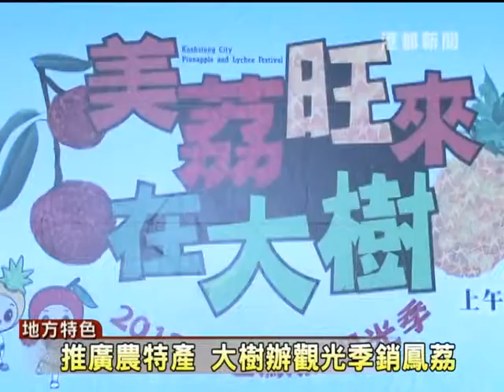TKTV高雄都會台-港都新聞1020522【 推廣農特產 大樹辦觀光季銷鳳荔 】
【 推廣農特產  大樹辦觀光季銷鳳荔 】

又到了大樹玉荷包的盛產期，
市府為了加強行銷大樹區的農特產，
除了由副市長劉世芳來代言幫忙拍賣之外，
還請來犀牛棒球隊的吸睛女孩來助陣，
果然一推出就被搶購一空。